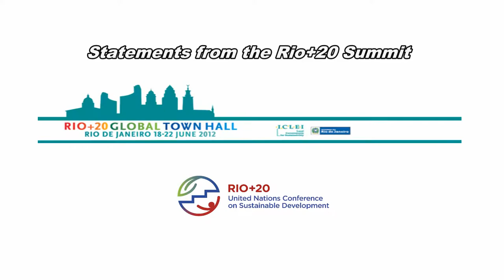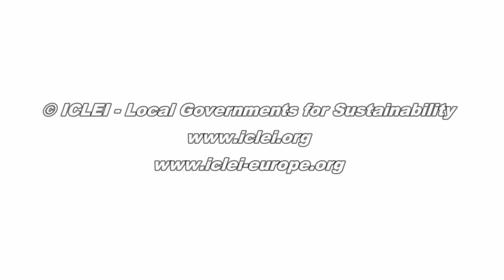Stian Berger Røsland, Governing Mayor, City of Oslo, analyses Rio+20 outcome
Stian Berger Røsland, Governing Mayor, City of Oslo, Norway, analyses the outcome of Rio+20, highlighting the importance that national governments have recognised the role of local governments in challenge of sustainability.